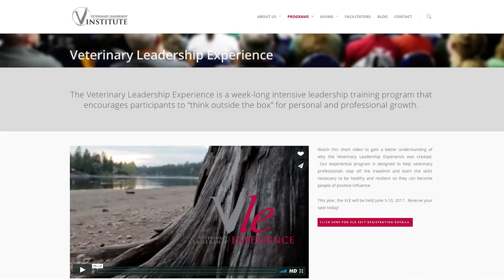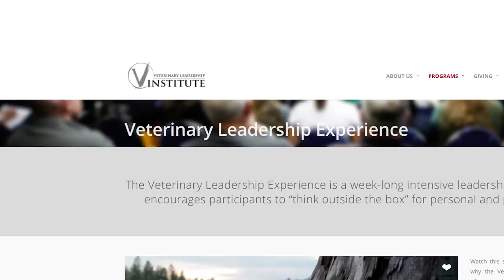Hear from Sydney School of Veterinary Science’s Indigenous students: Jackson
Learn about students’ pathways to studying at the Sydney School of Veterinary Science in this series of short videos. Our students share their individual journeys to study and their experiences at Sydney University.